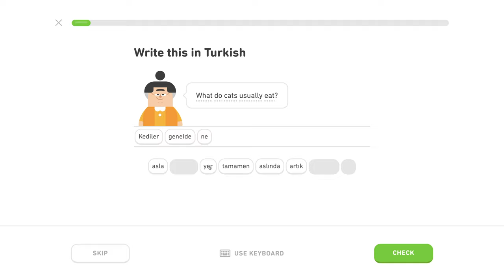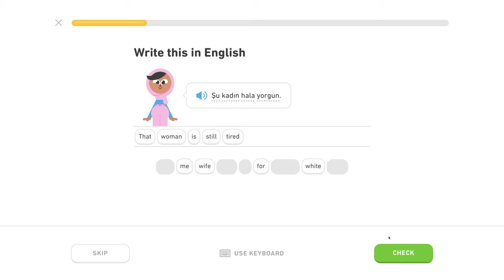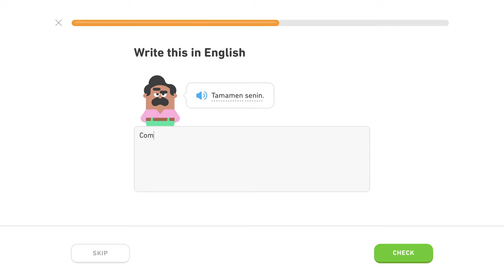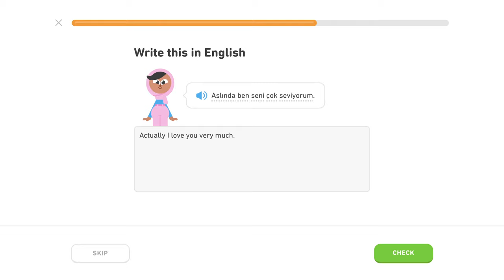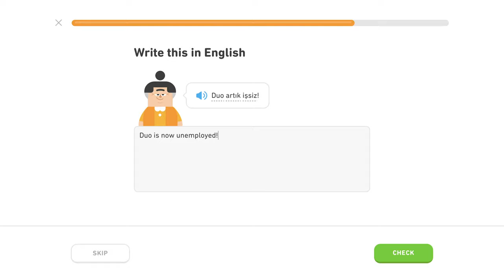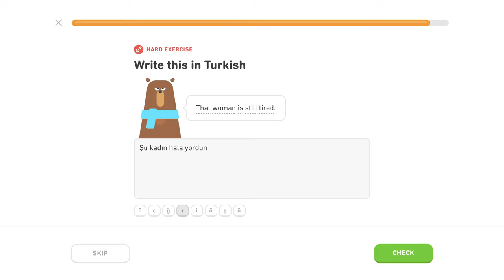🇹🇷 Príslovky - Level 2/5, lekcia 1/5 - Turecky s Yetim